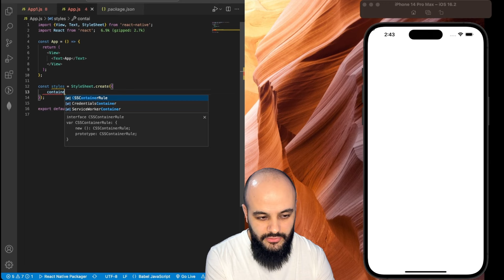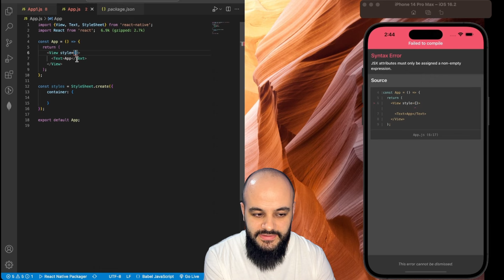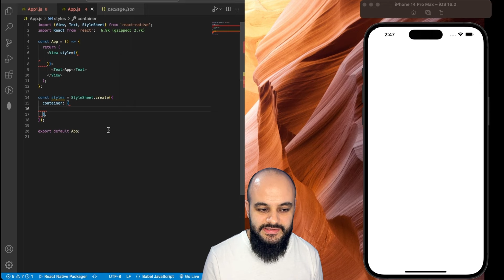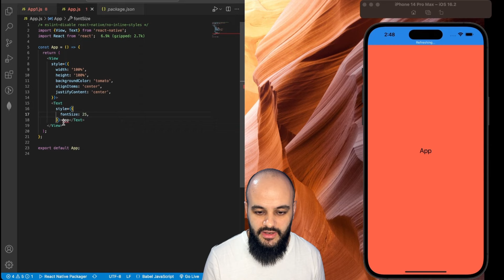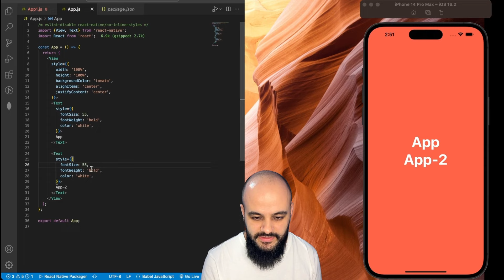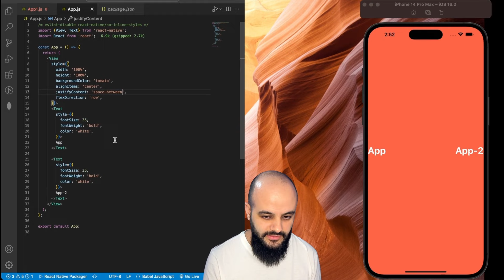React Native Dersleri -1